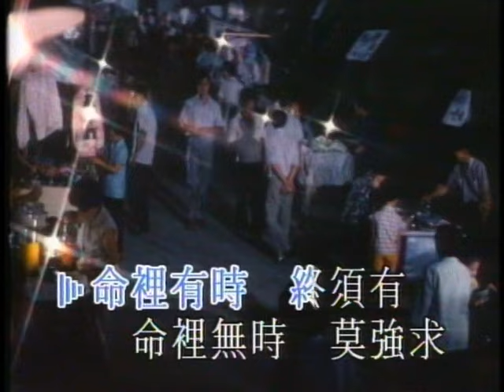張衛健 Dicky Cheung -《浪子心聲》 Official MV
作詞：許冠傑/黎彼得
作曲：許冠傑

難分真與假
人面多險詐
幾許有共享榮華
簷畔水滴不分叉
無知井裡蛙
徒望添身價
空得意目光如麻
誰料金屋變敗瓦

命裡有時終須有
命裡無時莫強求
雷聲風雨打
何用多驚怕
心公正白璧無瑕
行善積福最樂也
命裡有時終須有
命裡無時莫強求

人比海裡沙
毋用多牽掛
君可見漫天落霞
名利息間似霧化
君可見漫天落霞
名利息間似霧化